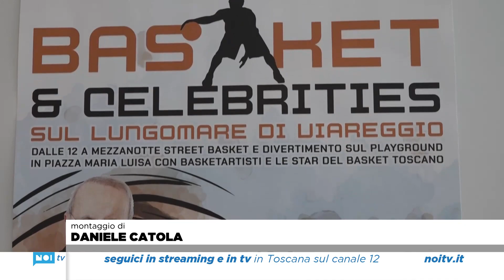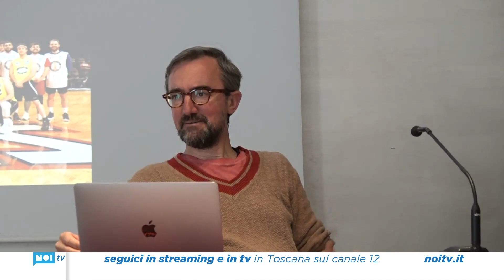Le star del basket “in campo” a Viareggio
Sarà un pomeriggio di festa per gli appassionati di basket e non solo quello che si terrà sabato 1 giugno in piazza Maria Luisa. Sul lungomare viareggino scenderanno in campo le star della Nazionale Basket Artisti.